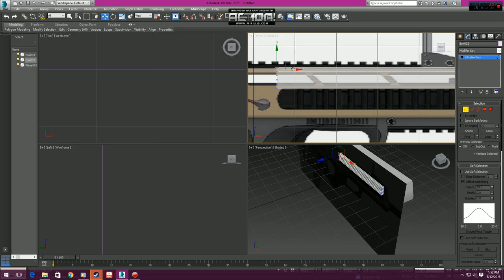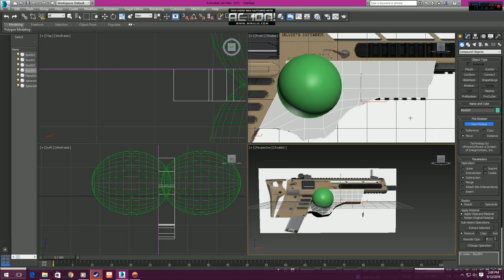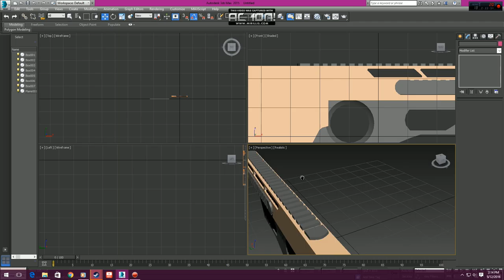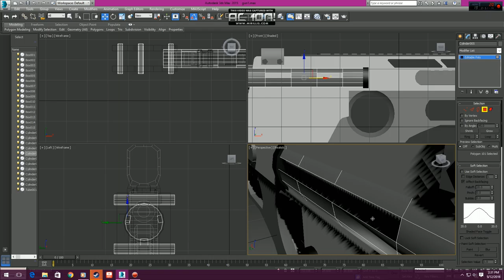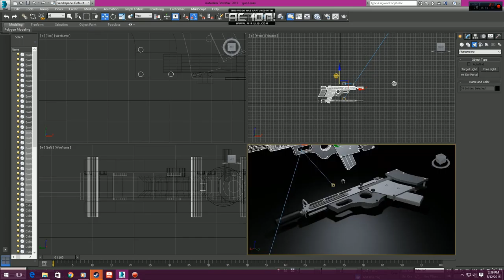3DS Max Low polly Assault Rifle: Time lapse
Getting back into 3d modelling, here is my first attempt in over a year.